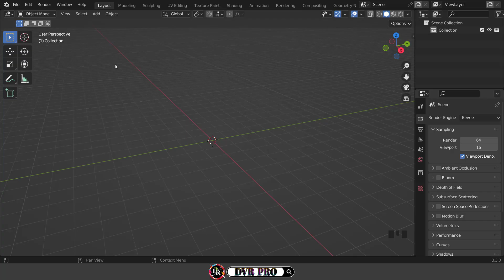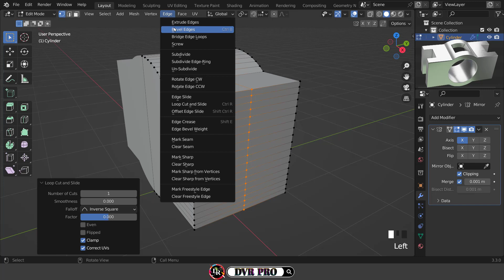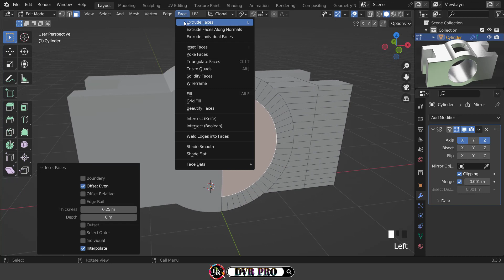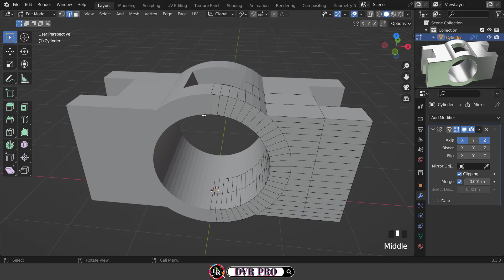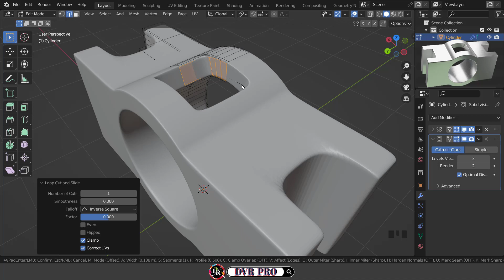𝐓𝐮𝐭𝐨𝐫𝐢𝐚𝐥 : How To Make Hard Surface / Topology 𝟑𝔻 𝐌𝐎𝐃𝐄𝐋 in Blender .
🔘 𝐑𝐞𝐚𝐥-𝐓𝐢𝐦𝐞 Blender 𝟑.𝟑 Modeling, Shading and Rendering Practice Challenges ➤  Hard Surface / Topology Workflow ||

هههههههههههههههههههههههههههههعهعععههههههههههههههههههههههههه

🔴 Welcome to 𝐃𝐕𝐑 𝐏𝐑𝐎 ! Also known as the 𝐋𝐞𝐚𝐫𝐧 𝟑𝐃 𝐖𝐢𝐭𝐡 𝐌𝐞 : DVR_PRO .

🔵 Here we Learn 𝐁𝐥𝐞𝐧𝐝𝐞𝐫 together and make progress in 𝟑𝐃. I hope this ℝ𝕖𝕒𝕝-𝕋𝕚𝕞𝕖 𝕎𝕠𝕣𝕜𝕗𝕝𝕠𝕨 video helps you lot . This would get you motivated more for Learning .

◎ Easy and Quick 𝐁𝐥𝐞𝐧𝐝𝐞𝐫 Beginners, Intermediate & Advanced Exercises ➤ 𝕊𝕥𝕖𝕡 𝔹𝕪 𝕊𝕥𝕖𝕡 Modeling, Sculpting, UV Unwrapping, Texturing, Lighting, Rigging, Animation and Rendering Tutorial .

هههههههههههههههههههههههههههههعهعععههههههههههههههههههههههههه

▬▬▬▬▬▬▬▬▬ஜ۩۞۩ஜ▬▬▬▬▬▬▬▬▬▬